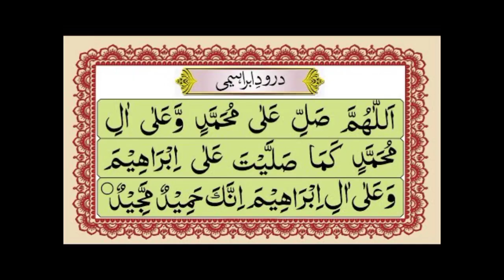Drops after Urination | Fix Urine Leakage with this simple tip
Urine leakage is very common condition in older as well as younger population. The major cause of this condition is the weakness of pelvic floor muscles due to our modern lifestyle and excessive sitting and lack of physical activity like exercises. In this video, I have explained a simple method. How can we stop this condition. The method explained in this video is very simple and very effective.